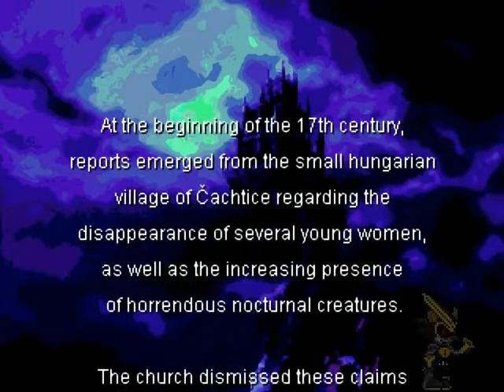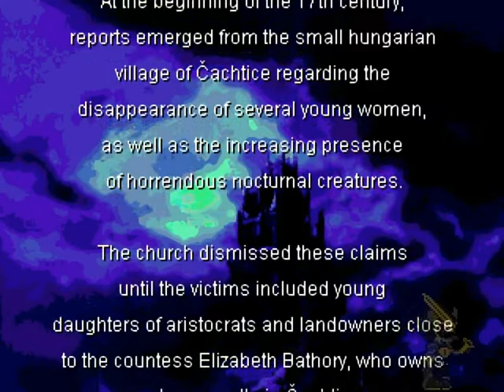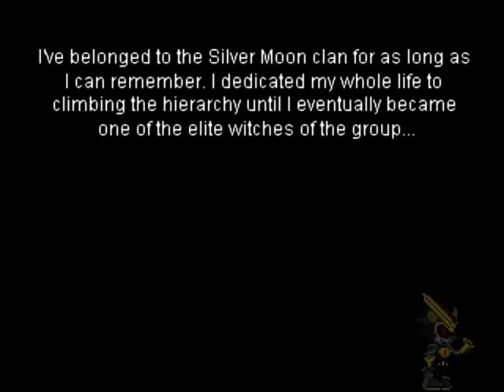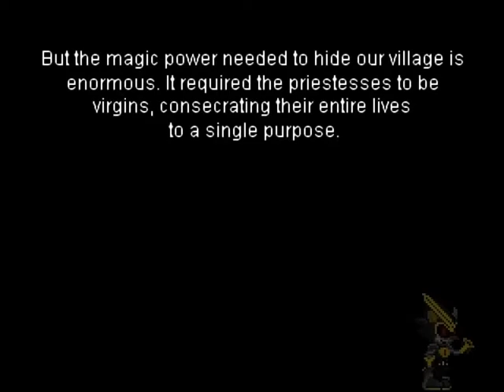Silver Night's Crusaders (Castlevania fangame) - Sheeva